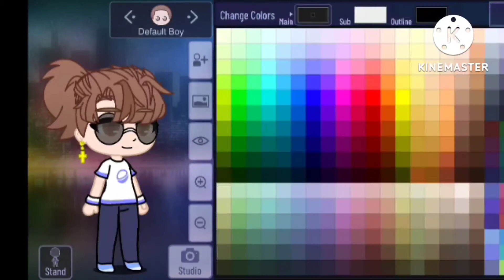day one 9f making music into ocs